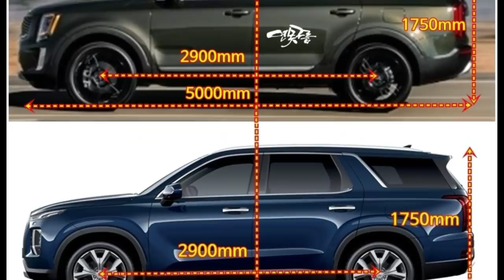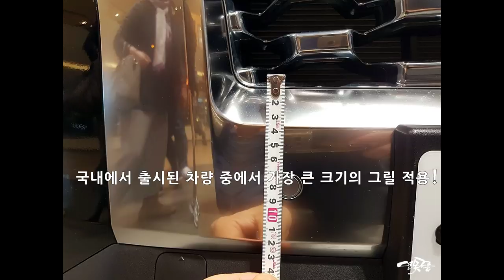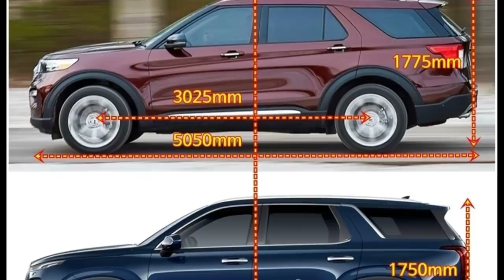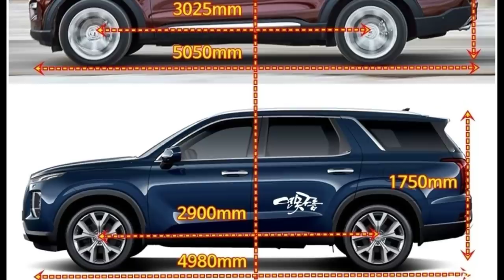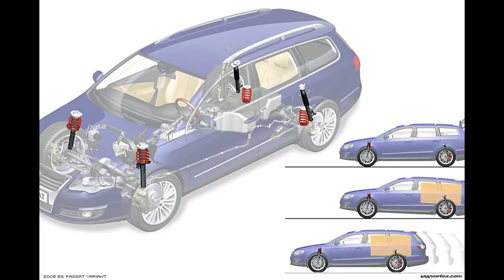1부 팰리세이드 vs 텔루라이드 차이점을 알아보자! palisade vs telluride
자동차 영업사원들도 대형 SUV인 팰리세이드와 텔루라이드는 플랫폼을 공유 차량이라서 디자인만 차이가 있다고 알려주지만 자세히 비교해 보면 예상보다 다양한 차이점을 찾아볼 수 있습니다.

1부에서는 디자인 차이점을 중심으로 비교합니다.